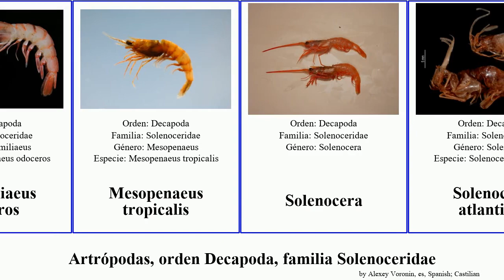Artrópodas, orden Decapoda, familia Solenoceridae solenocera arthropoda tropicalis barunajaya 19th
artrópodas orden Decapoda, familia Solenoceridae.
arthropoda of Order Decapoda Family Solenoceridae, language: es.

19th Floor - Bobby Richards (Free YouTube library)

Haliporoides sibogae
Maximiliaeus odoceros
Mesopenaeus tropicalis
Solenocera
Solenocera atlantidis
Solenocera barunajaya
Solenocera moosai
Solenocera vioscai
Solenoceridae